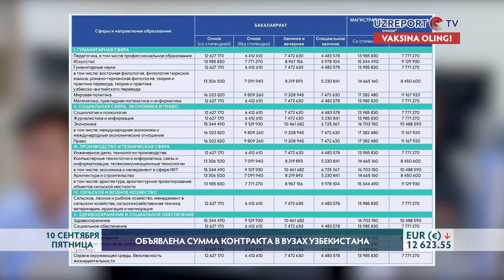Минвуз утвердил новые суммы контрактов для студентов вузов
Министерство высшего и среднего специального образования Узбекистана объявило о новых ценах на контракты для студентов вузов.